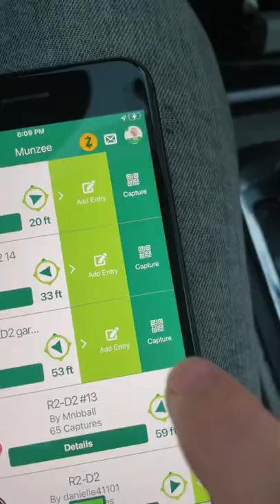What is a Virtual Munzee?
There is a Physical and Virtual game within Munzee!